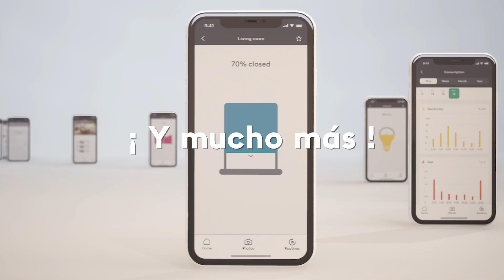Tydom Home – tu pasarela casa conectada evolutiva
Controla y programa tus equipos conectados con la pasarela Tydom Home y la aplicación móvil Tydom ¿Tu día a día está en constante cambio? ¡Tu casa también! Gana en comodidad, en seguridad y consume menos energía en tu día a día.